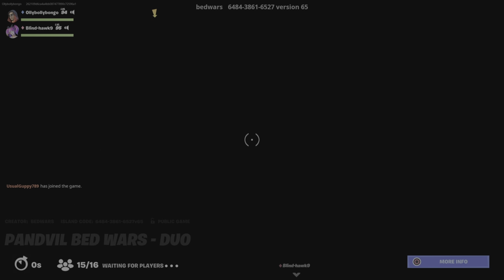Bedwars in fortnite